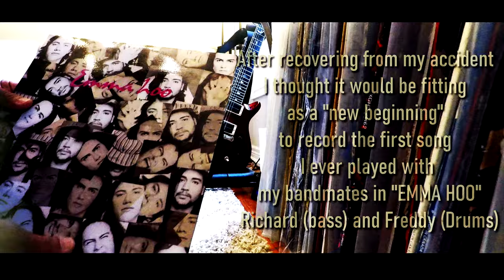SODA STEREO Un Millón De Años Luz - Juan Coronado - Richard Wolff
One (or two) human beings playing REAL instruments.
A long time ago while in university, during photography class (I was doing a design degree) I was approached by this guy asking me if I it was true that I played keyboards, I told him that I play guitar, he seemed a bit disappointed but still asked me if I could fill in as a musician for a mock TV show they had to film for some sort of homework (he was doing journalism / mass communications)

I though that would be fun so I showed up to his fancy classroom where there was quite a few people just like a real big T.V. show runs, they handed me a guitar and before I could even say hi to everyone they asked me what kind of music or songs I could play and at that time I've been playing music from one of everyone's  favorite band in Latin America "SODA STEREO" so I replied "how about Un Millón De Años Luz" they look happy about it and in about 2 minutes cameras where rolling and we played together like a real band.

That moment is recorded on tape somewhere, I wish I could find that video now.
Not too long after I was with my friend Juanes (another musician from the same university who later on would become a very successful artist) and he was playing some awesome music in his car, at that moment I had this crazy urge to call two of  the guys from the T.V. show and ask them if they would want to form a band with me, they where Richard Wolff (who played keyboard on the video) and Freddy Gonzales (Drums).

This was the beginning of an incredible and long journey that changed our lives forever. We formed the band "EMMA HOO" that about tree months later would sign a record deal with CODISCOS and started a fantastic 7 year journey of amazing concerts, media coverage, recordings, but mostly we had so much fun growing up together.

After my last accident in 2021 I was told again that I may not be able to play guitar, but That's not the case, I was able to recover fairly well, somehow this whole story came back to my mind and I though it would be awesome to reunite the EMMA HOO guys to record that first song we played together.

I got Richard and Freddy on board back in December 2021, but for some unknown reasons to me Feddy didn't ever recorded his drums for this fun project, I still thing this is a very special reunion with my good old friend Richard playing the bass and making this tribute to one of our favorite bands as well as bringing back memories of our university era.
We hope Freddy is doing great we truly miss him and we wish he was sharing with us his drumming and charismatic vibe for this project.